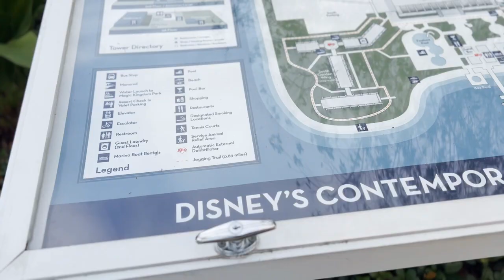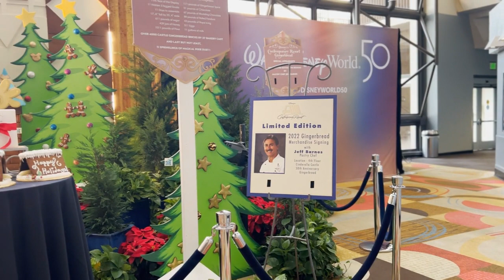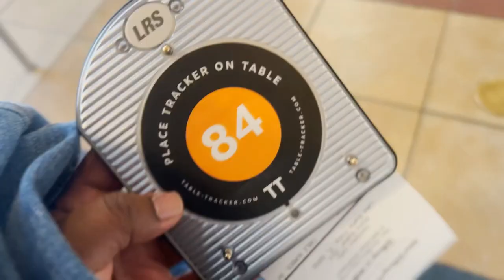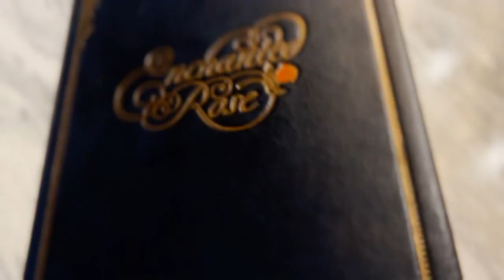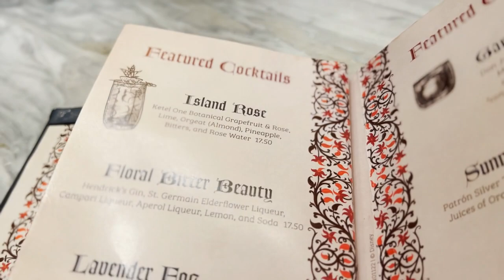Resort Hopping Monorail Crawl *SOLO* | Contemporary, Polynesian & Grand Flo at Walt Disney World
Hey Dreamers,
Come with me on my Disney College Program as I go Resort Hopping on the Monorail at the Contemporary, Polynesian and Grand Floridian Resorts at Walt Disney World.

☆ Commenting Policy ☆
I am building an encouraging, kind, and uplifting community. I'm a grounded in my belief that you "do unto others, as you would have them do unto you" this goes for my comment section. We don't have to agree on everything but one thing we will agree on is Kindness. With this said - mean, malicious, hurtful comments will be deleted, and the author will be blocked! Sending Joy, Peace, and Happiness your way 💕🌈

 ⚡️🦋 Kyra Denise